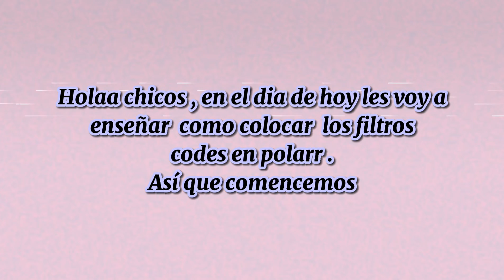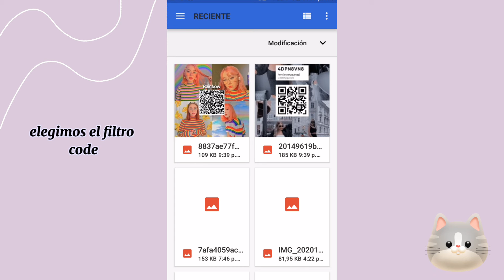🐇 Como Colocar Los filtros en polarr? ☆ Jeonsofty :D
ღ 𝐵𝒾𝑒𝓃𝓋𝑒𝓃𝒾𝒹𝑜 𝒶𝓁 𝒸𝒶𝓃𝒶𝓁ღ

𝐻𝑖𝑖𝑖 𝐿𝑖𝑛𝑑𝑜𝑠 𝑒𝑑𝑖𝑡𝑜𝑟𝑒𝑠 , 𝑎𝑞𝑢𝑖 𝑡𝑟𝑎𝑖𝑔𝑜 𝑢𝑛 𝑛𝑢𝑒𝑣𝑜 𝑣𝑖𝑑𝑒𝑜 𝑝𝑎𝑟𝑎 𝑒𝑙 𝑐𝑎𝑛𝑎𝑙 , 𝑒𝑠𝑝𝑒𝑟𝑜 𝑦 𝑙𝑒𝑠 𝑔𝑢𝑠𝑡𝑒𝑠 𝑛𝑜 𝑠𝑒 𝑙𝑒𝑠 𝑜𝑙𝑣𝑖𝑑𝑒 𝑠𝑢𝑠𝑐𝑟𝑖𝑏𝑖𝑟𝑠𝑒, 𝑎𝑐𝑡𝑖𝑣𝑎𝑟 𝑙𝑎 𝑐𝑎𝑚𝑝𝑎𝑛𝑖𝑡𝑎 𝑑𝑒 𝑛𝑜𝑡𝑖𝑓𝑖𝑐𝑎𝑐𝑖𝑜𝑛𝑒𝑠 𝑝𝑎𝑟𝑎 𝑞𝑢𝑒 𝑙𝑒𝑠 𝑎𝑣𝑖𝑠𝑒 𝑐𝑢𝑎𝑛𝑑𝑜 𝑠𝑢𝑏𝑜𝑜 𝑢𝑛 𝑛𝑢𝑒𝑣𝑜 𝑣𝑖𝑑𝑒𝑜𝑠 , 𝑐𝑜𝑚𝑝𝑎𝑟𝑡𝑎𝑛 𝑦 𝑑𝑒𝑙𝑒𝑛 𝑙𝑖𝑘𝑒 𝑠𝑖 𝑞𝑢𝑖𝑒𝑟𝑒𝑠 . 𝑝𝑢𝑒𝑑𝑒 𝑑𝑒𝑗𝑎𝑟 𝑒𝑛 𝑙𝑜𝑠 𝑐𝑜𝑚𝑒𝑛𝑡𝑎𝑟𝑖𝑜𝑠 𝑞𝑢𝑒 𝑞𝑢𝑖𝑠𝑖𝑒𝑟𝑎𝑛 𝑣𝑒𝑟 𝑒𝑛 𝑒𝑙 𝑐𝑎𝑛𝑎𝑙 . 𝑆𝐸𝐸 𝑌𝑂𝑈
ᶫᵒᵛᵉᵧₒᵤ

GOODBAY